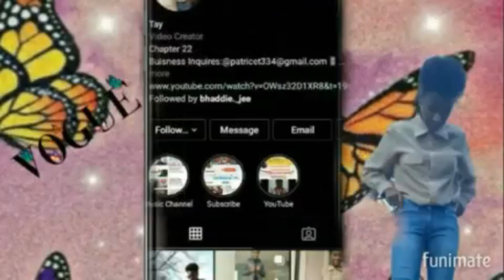METELUS TV "WHISPER CHALLENGE" PART 2 Ft. TATYANA JOSEPH *They Get Spicy*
Today I Will Be Reacting to Metelus TV "Whisper Challenge" Part 2 Ft. Tatyana Joseph

BUISNESS INQUIRES ONLY!